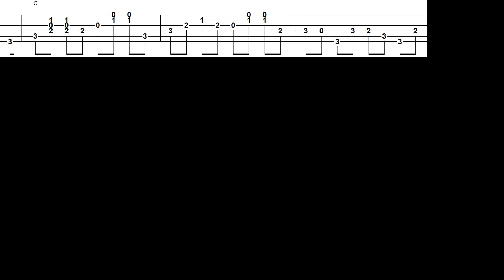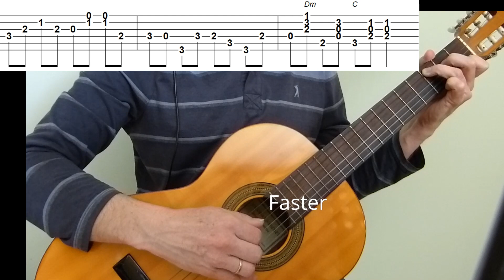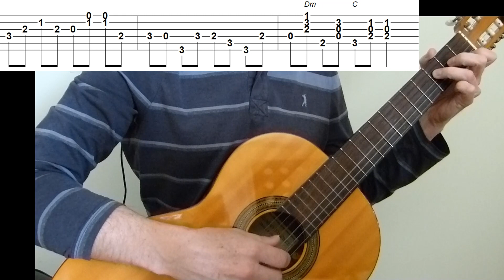Guitar lesson - Fröhlicher Landmann - Robert Schumann - - Guitar fingerstyle tutorial + TAB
Fröhlicher Landmann from Album for the Young on guitar.
The Happy Farmer on guitar -  learn how to play.
Album for the Young Op. 68, was composed by German composer and pianist Robert Schumann in 1848 for his three daughters. The album consists of a collection of 43 short works.
Fröhlicher Landmann, von der Arbeit zurückkehrend ('The merry peasant', returning from work or 'The Happy Farmer'), F major (the 1907 song "Red Wing" is based on this melody; the tune was also used extensively in the underscore of The Wizard of Oz)